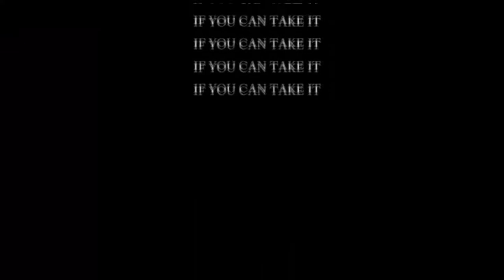Wagner Skydiving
Wagner's go skydiving